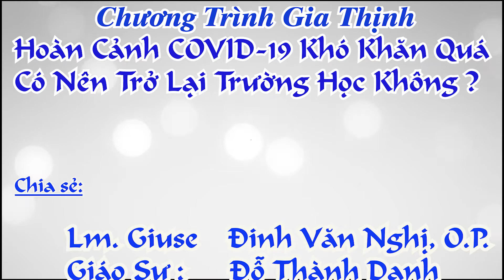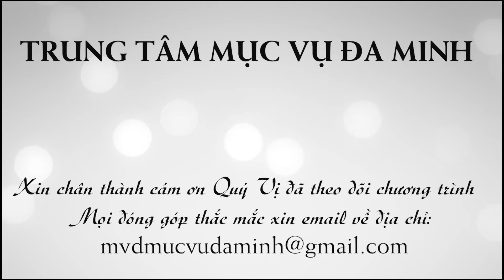CHƯƠNG TRÌNH GIA THỊNH _ Hoàn Cảnh COVID-19 Khó Khăn Quá - Có Nên Trở Lại Trường Học Không ?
Những giải đáp thắc mắc, giúp cho Quý Vị có mơ ước tiếp tục việc học vấn khi đến Hoa Kỳ.